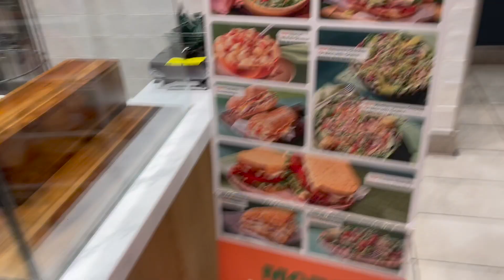MY FIRST RUN MEETUP IN MY CITY!